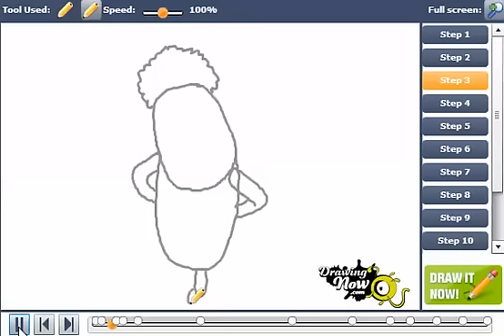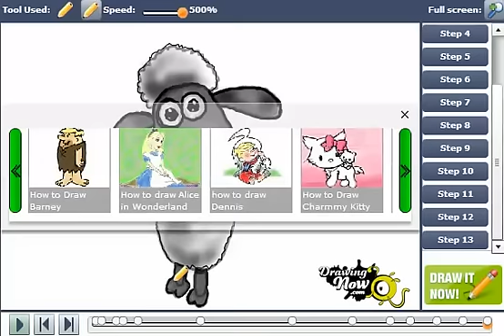How to Draw Shaun the Sheep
You can see the original tutorial of How to draw Shaun the Sheep